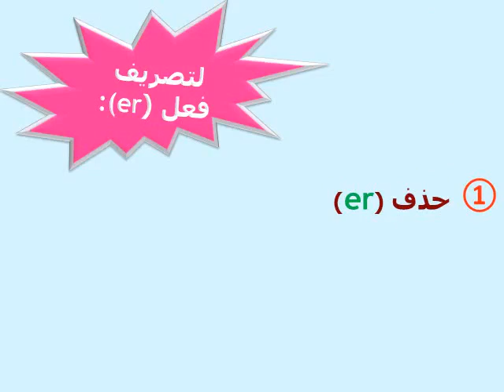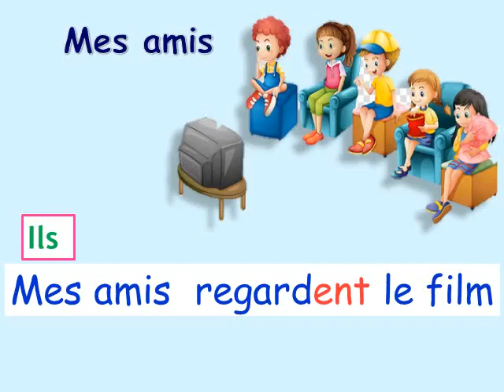تصريف افعال المجموعة الأولى - لغة فرنسية - الصف الاول الثانوي - أ. ايه نصر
مدرسة المعارف الثانوية الخاصة
لغة فرنسية
الوحدة الثانية
الصف الاول الثانوي
أ. ايه نصر